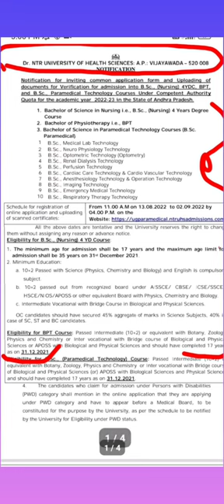Dr.N.T.R.UNIVERSITY OF HEALTH SCIENCE NOTIFICATION 🔔 | FULL VIDEO IN CHANNEL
DR.N.T.R UNIVERSITY OF HEALTH SCIENCE NOTIFICATION RELEASED 2022